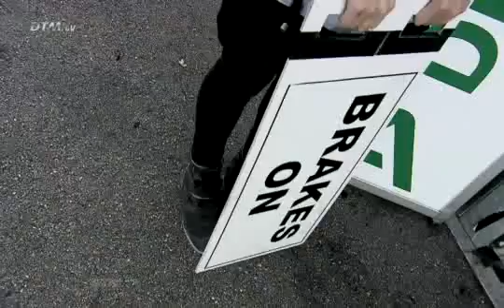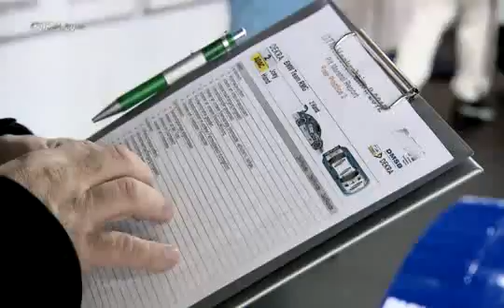DTM.TV: Ein DTM-Wochenende hinter den Kulissen. Sicherheit geht vor.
DEKRA und die DTM verbindet eine langjährige Partnerschaft. Bereits seit 1989 arbeiten Europas größte Sachverständigen-Organisation und die populärste internationale Tourenwagenserie eng zusammen. Die Kooperation zielt seit jeher ganz besonders auf die Sicherheit der Rennfahrzeuge ab, um Fahrer, Mechaniker, Streckenposten und Zuschauer bestmöglich zu schützen und dabei gleichzeitig spannenden Motorsport auf höchstem Niveau zu ermöglichen.